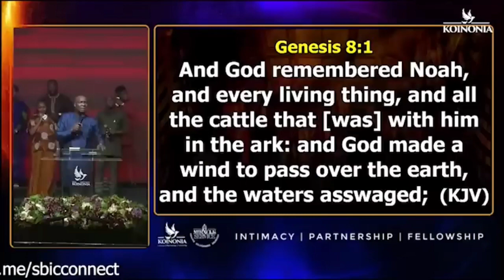LET THE BOOK OF REMEMBRANCE BE OPENED CONCERNING ME... PRAYER SESSION WITH APOSTLE JOSHUA SELMAN